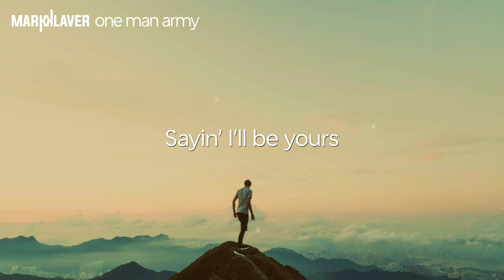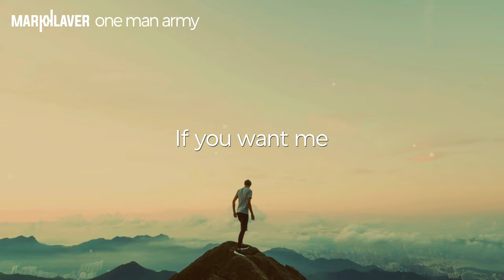Mark Klaver - One Man Army [OFFICIAL LYRIC VIDEO]